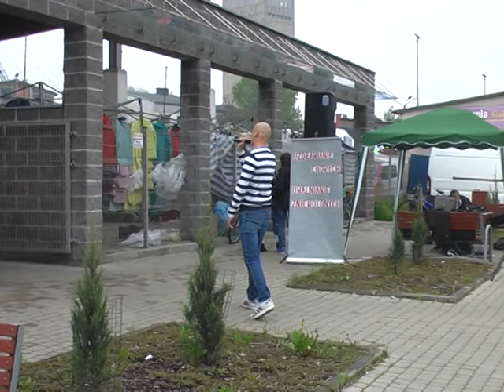K.B."OGIEŃ PRZEBUDZENIA"-EWANGELIZACJA ULICZNA:Tomasz Kowalczyk(Knurów,13.05.2017)Cerońscy